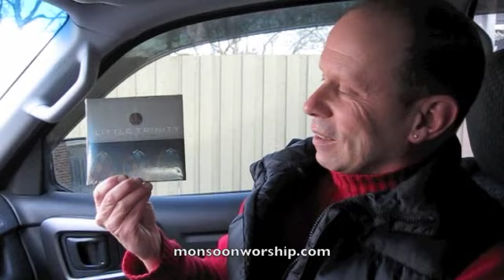free worship album download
There are also 10 addition songs under the songs tab that you can also download for free.